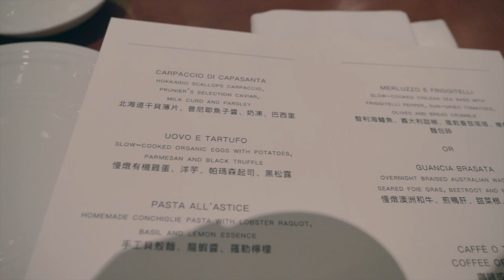【Chapter 4】 Prada online FW21 show ＠台北文華東方酒店｜My 32 Weeks Pregnant diary |一起感受生活吧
相較於去年的女裝秀只發送邀請函，這次更有一系列的精裝行程！大約傍晚17:20左右，司機會來接我們到文華東方的義式餐廳Bencotto用餐，用餐結束後於21:00到文華閣看線上FW21 show。去年在全球爆發後，也是首次有這樣的形式看秀，沒想到到米蘭看秀也只是兩年前的事情，現在的變化真的好大啊！

Prada online FW21 Show ｜受邀到文華東方看線上秀囉！

My ootd
The dress
Shoes/Bag/earrinngs

Makeup Products

LES BEIGES FOUNDATION Chanel​
MATCH STIX CONTOUR SKINSTICK FentyBeauty​
BROW PERFECTOR NARS​
Bye Bye Under Eye™
Cheerleaders Pink Squad Benefit​
POWERMATTE LIP PIGMENT

0:15 Get ready with me
1:16 My ootd
1:21 The day begins!! Having dinner at Bencotto 台北文華東方 and watch online show !!

DaisyCode

微信公眾號
微信搜尋 DaisyCode